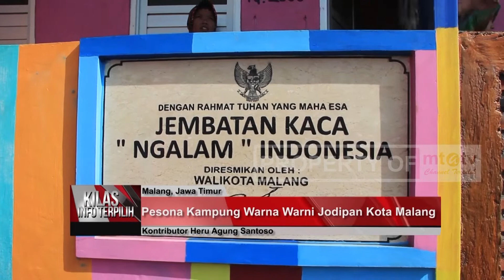PESONA KAMPUNG WARNA WARNI JODIPAN KOTA MALANG